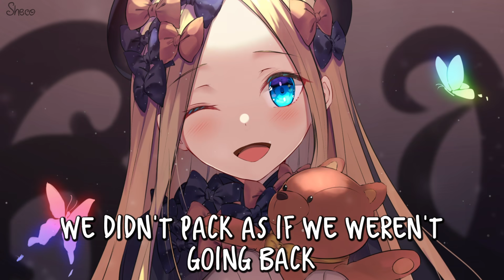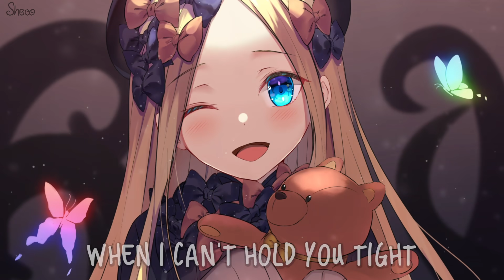「Nightcore」→ Stockholm Lights ♪ (Diviners) LYRICS ✔︎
✘ SONG INFORMATION ✘
☆ Name ➼ Stockholm Lights

☆ Artists ➼ Diviners

✪ NCS

✪ Diviners

©Artwork by: 蒼ウサギ@7月まで依頼停止

✘ SOCIAL MEDIA ✘
✽ Follow me ✽

✘ LYRICS ✘

A pair of jeans, a shirt or two
We didn't pack as if we weren't going back
It doesn't matter if it's true
I've got a feeling love will give us what we lack

The world is waiting up
The world is waiting half a step beyond our door, yeah
And if it's not enough
I wanna see the stuff the world has got in store

I wanna take it all in
I'm fallin'
This cityscape by night
Wanna catch in my photos
Where you go
Every corner twice as bright
They'll be my treasures
Forever
When I can't hold you tight
I'll see the Stockholm lights
The Stockholm lights
The Stockholm lights

The Stockholm lights
The Stockholm lights
The Stockholm lights
The Stockholm lights

Tomorrow feels a year away
Like this second's the beginning and the end
But if in time it's yesterday
Your picture's gonna bring it home to me again

The world is waiting half a step beyond our door, oh-oh

I'm fallin'
Where you go
Forever
The Stockholm lights
The Stockholm lights

The Stockholm lights
The Stockholm lights
The Stockholm lights
The Stockholm lights

The Stockholm lights
The Stockholm lights
The Stockholm lights